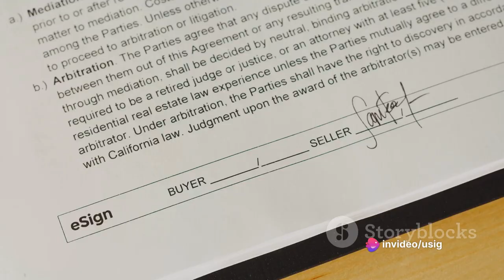What is Real Estate Wholesaling?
🏡 Welcome to the hub of real estate investment knowledge! 🏡

Are you a budding real estate investor eager to unlock the secrets of the market? Look no further! Our channel is your go-to destination for expert insights, strategies, and tips to excel in the dynamic world of real estate investment.

🔑 Property analysis and valuation techniques
🔑 Market trends and forecasts
🔑 Creative financing strategies
🔑 Risk management and mitigation
🔑 Asset management and portfolio optimization
🔑 Negotiation tactics and deal structuring

Whether you're a seasoned pro or just starting out, our content is tailored to empower you with the knowledge and tools needed to make informed investment decisions and maximize your returns.

Don't miss out on the opportunity to take your real estate investment journey to the next level. Let's build wealth through real estate together!